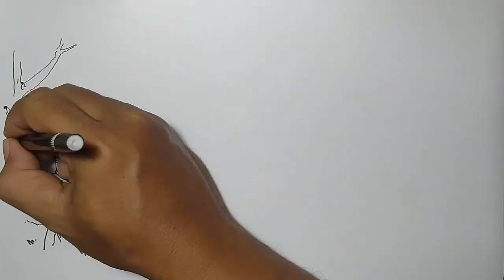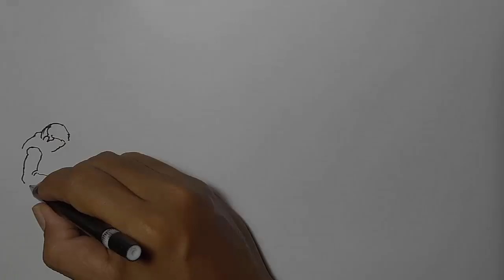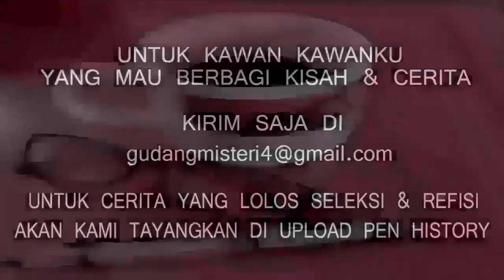DEMIT PENUNGGU HUTAN JATI - Cerita Gambar - Cerita Bergambar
Narator & Ilustrator : DJAGAD Penulis Cerita : DJAGADDININGRAT Editor : DJAGAD kisahnyata ceritarakyat Untuk kawan kawan yang ingin berbagi kisah & cerita di PEN HISTORY Bisa kirim di Jika memenuhi syarat nanti bisa tayang di upload PEN HISTORY